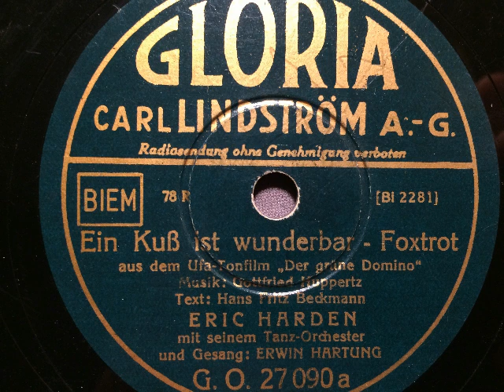Eric Harden Tanzorchester, Erwin Hartung, Ein Kuß ist wunderbar, Foxtrot, Berlin, 1934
Eric Harden mit seinem Tanz-Orchester, Gesang: Erwin Hartung. EIn Kuß ist wunderbar, Foxtrot von Gottfried Huppertz und Hans Fritz Beckmann aus dem Film: Der grüne Domino. Gloria, Berlin, 1934. Eine Schellackplatteaus dem Schallarchiv des Radiomuseum Hardthausen.